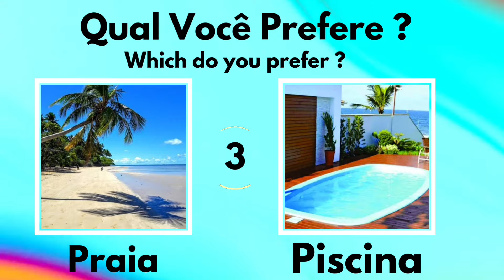PERGUNTAS E VOCÊS RESPONDEM / QUESTIONS AND YOU ANSWER / PREGUNTAS Y TU RESPUESTAS ⁉️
👾 Teremos Essa Semana De Jogos de Quiz, Perguntas e Vocês Respondem, Participem, Comentem lá no Comentários, Vamos Interagir e Se Divertir 🎮🕹️😻
- Espero Que Gostem Dos Jogos e Dos Novos Conteúdos !

👾 Tendremos esta semana de juegos de preguntas, preguntas y tú respondes, participa, comenta en los comentarios, interactuemos y divirtámonos 🎮🕹️😻
- ¡Espero que disfrutes de los juegos y del nuevo contenido!

👾 We will have this week of quiz games, questions and you answer, participate, comment in the comments, let's interact and have fun 🎮🕹️😻
- I hope you enjoy the games and the new content!